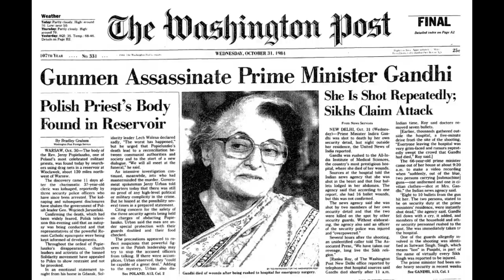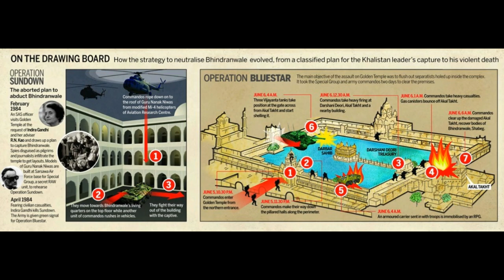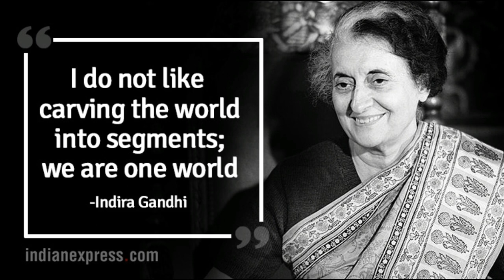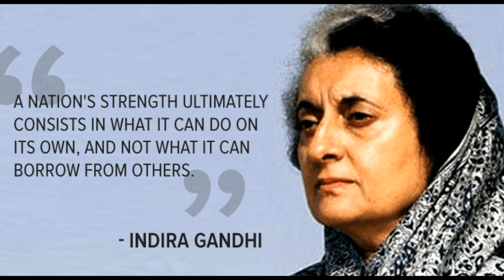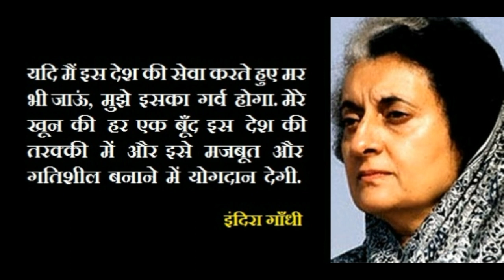The Ghost of mrs. Gandhi by Amitab Ghosh in Bengali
PERSONAL HISTORY about the author's experiences in New Delhi the day in 1984 that the Prime Minister, Mrs. Indira Gandhi, was shot. The author was living in a part of New Delhi called Defence Colony and teaching at Delhi University. On the morning of October 31st, he took the bus to the university at about the same time Mrs. Gandhi was shot a few miles away. By the time he reached the campus, news had spread. The word was that she had been assassinated by two Sikh bodyguards, in revenge for her having sent troops to raid the Sikhs' Golden Temple of Amritsar earlier that year. After teaching his class, author left the university with his friend Hari Sen who lived in Safdarjang Enclave. Mobs had formed along the streets looking for Sikhs. A woman on their bus told a Sikh to crouch and hide; a mob surrounded the bus and the passengers said there were no Sikhs on it. The mobs were burning the Sikh's businesses and houses, and burning them alive as well. Hindus and Muslims who would protect the Sikhs were also victims of the violence. Hari Sen's neighbors Mr. & Mrs. Bawa were Sikhs. Author and Hari went to the BawasO house to urge them to come over. As the mobs entered their street, the Bawas climbed over the back fence. Their Hindu cook stayed and guarded the house. Both houses were spared. The next morning author gathered at the compound of a relief agency where a protest against the violence had been organized. Author recalls passage by V. S. Naipaul about whether to join a protest or not. The organization of the Nagarik Ekta Manch, or Citizens' Unity Front was created. The Front also produced the pamphlet entitled "Who Are the Guilty?", a searing indictment of the politicians who encouraged the riots and the police who allowed the rioters to have their way. The Bosnian writer Dzevad Karahasan, in an essay called "Literature and War" (published last year in his collection "Sarajevo, Exodus of a City"), makes a startling connection between modern literary aestheticism and the contemporary world's indifference to violence. After the violence, author wrote the novel "The Shadow Lines." Author describes the difficulty he has had with writing about that day.